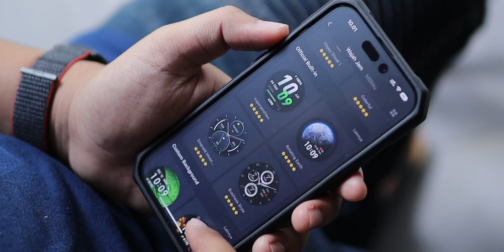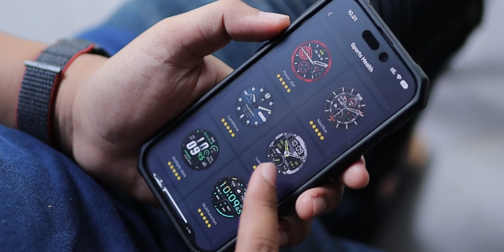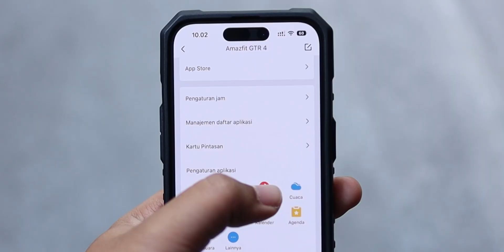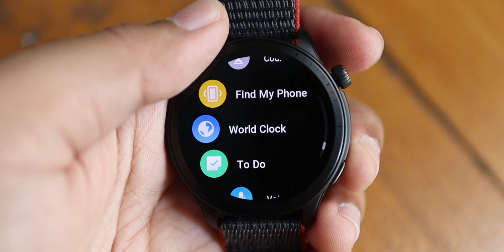CLASSY ✅ SPORTY ✅ - Review Amazfit GTR 4 Indonesia